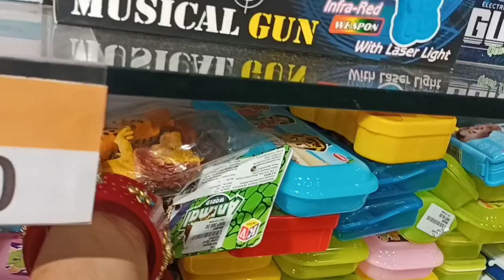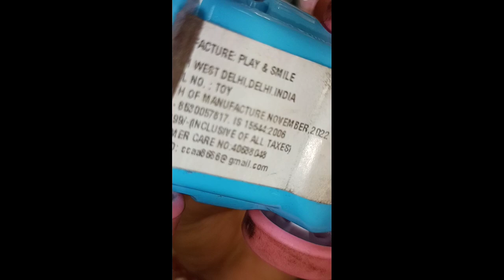Dhanbad ka City style tour video।